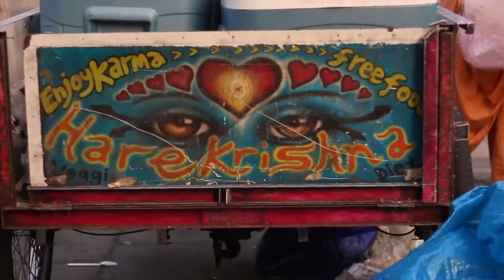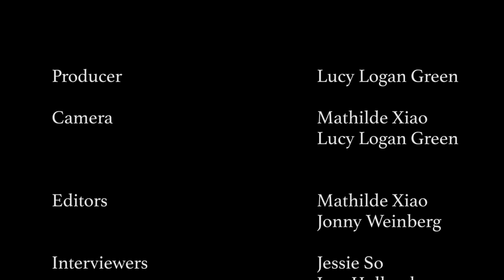PiTV Documentaries: Hare Krishna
PiTV takes a look at Hare Krishna's free lunch.

Producer: Lucy Logan Green
Camera: Lucy Logan Green
Interviewers: Imy Holland, Jessie So
Editors: Jonny Weinberg